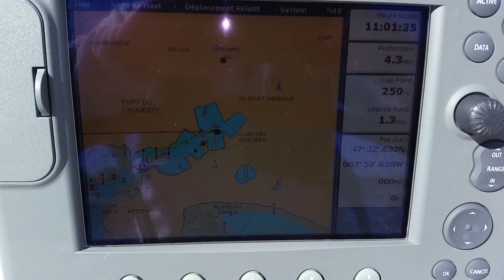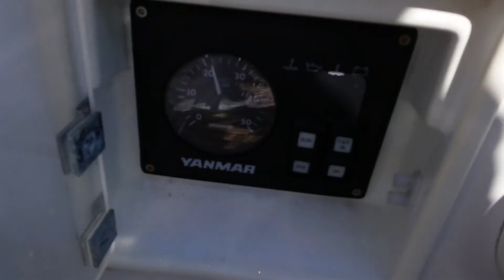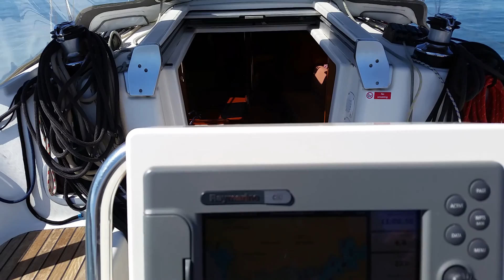Oceanis31 leavingHabour 20160418 120140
Découverte du voilier Océanis 31 de Beneteau en version PTE